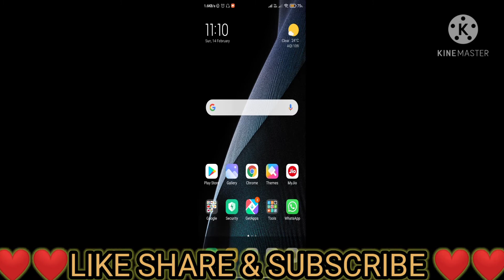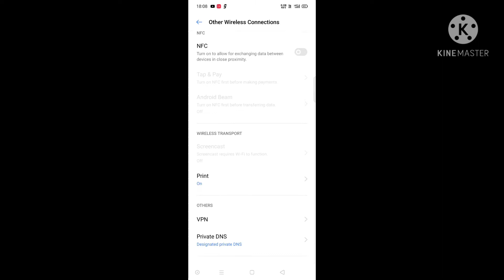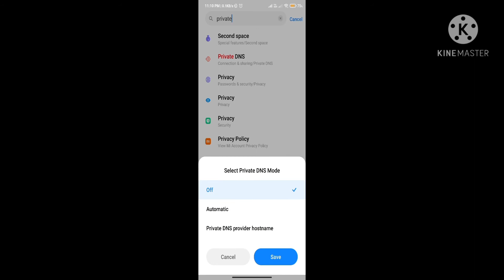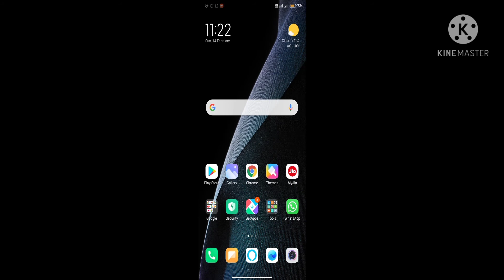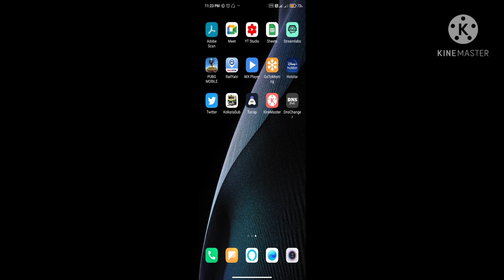UNABLE TO CONNECT TO SERVER.PLEASE TRY A DIFFERENT NETWORK.||PUBG TIPS AND TRICK||100% WORKING TRICK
Note:- HEY GUYS CHARLIE GAMING IS HERE 😎
HOPE YOU GUYS ENJOYING MY VIDEOS...❤️

DEVICE :- REDMI NOTE 8 PRO (6GB/128GB)
RECORDER :- Inbuilt MIUI RECORDER

4 FINGER AND GYRO PLAYER
SERVER- ASIA🇮🇳🇮🇳🇮🇳🇮🇳🇮🇳

⚠️⚠️ Warning⚠️⚠️
Don't judge me guys because I play for fun & Rank push  And don't be panic when you face 1 vs 4 just chill
It just a game not a tournament kill them like mosquitoes..…. 😂😂😂😂😂😂

KEEP SUPPORTING. 👍👍👍👍👍
KEEP SMILING. 😁😁😁😁😁
                     AND

Pubg montage, pubg montage best , best pubg montage
Pubg montage, pubg best montage, pubg montage best, million roses editing montage,
manu india, black pubg montage, tiktok viral pubg montage black, everything black pubg montage

🥰🥰🥰🥰PLZZZ SHARE AND SUPPORT 🥰🥰🥰🥰